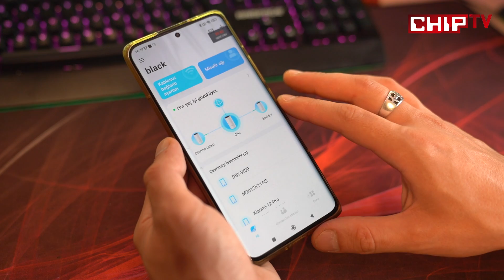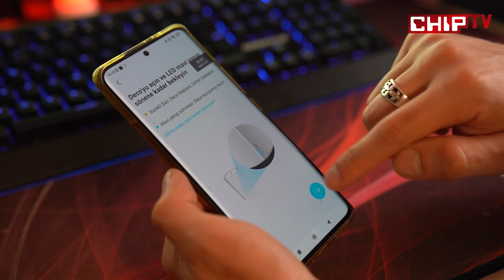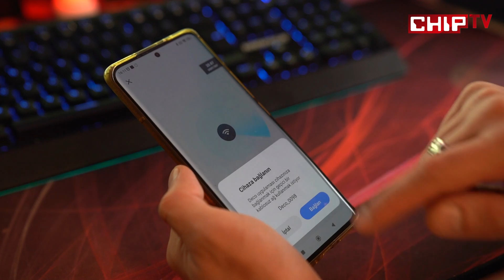Bu Cihaz İstediğinizden Daha Fazla İnternet Sağlıyor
TP-Link Deco X73-DSL sahip olduğu özelliklerle belki de ihtiyaç duyduğunuzdan veya istediğinizden daha fazla internet veriyor olabilir. Fiber, Süper VDSL ve ADSL, bu cihazda hepsi var. İşte TP-Link Deco X73-DSL incelemesi.